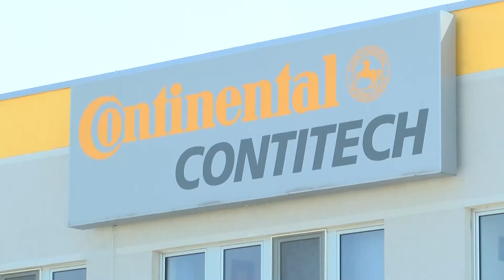Radnici s porodicama i decom proslavili Dan Kontinentala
Oko 660 zaposlenih kompanije Kontitek fluid Srbija, zajedno sa članovima porodica, obeležili su Dan svoje kompanije u Subotici.

Time je obeleženo tri godine uspešnog poslovanja jedne od divizija nemačkog Kontinentala u Privrednoj zoni Mali Bajmok.

U kompaniji su posebno ponosni na činjenicu da njihovi zaposleni imaju oko 300 dece, među kojima su i takozvane “Konti-bebe”, odnosno deca roditelja koji su se upoznali na radnom mestu u ovoj kompaniji.